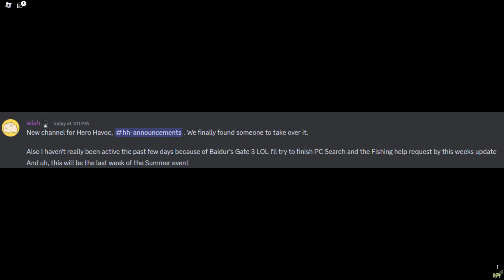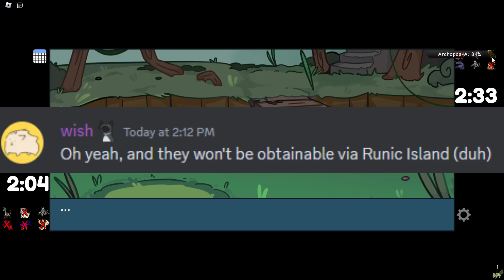AWAKENED FORMS WILL NEVER BE THE SAME! - Doodle World PVP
HEY! In this video, I talked about the HUGE new, news that wish_z talked about today!

If you have an idea for a showcase, leave it down in the comments below!

Like or demons
Sub for OMG